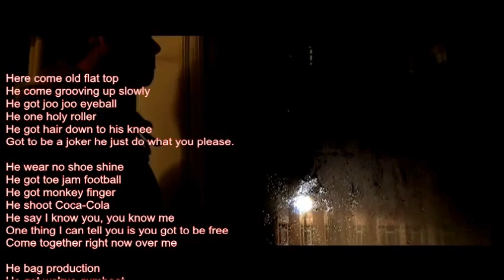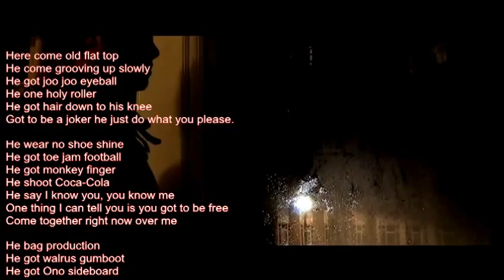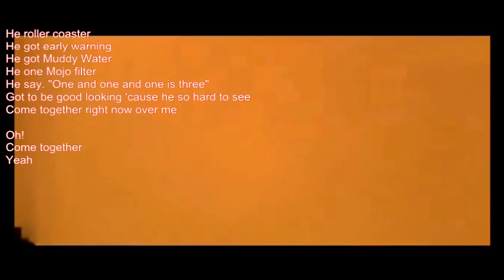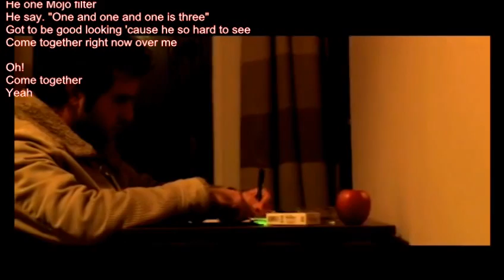Mike Malak -Come Together ( rock cover, lyrics)